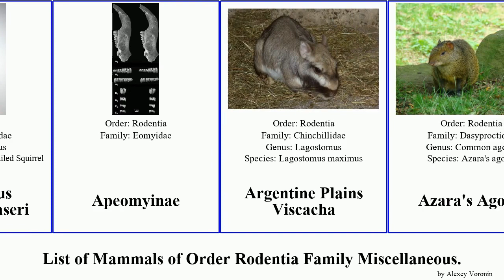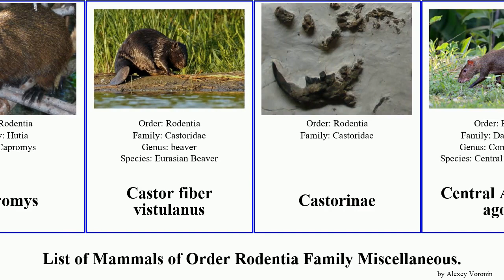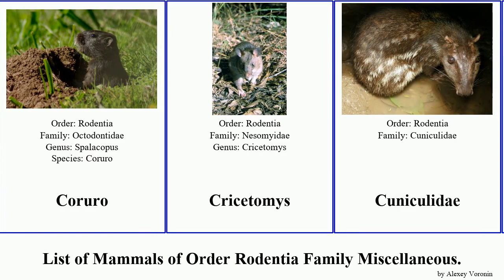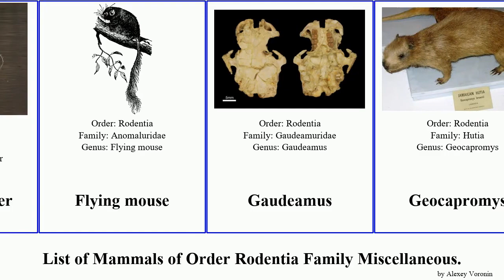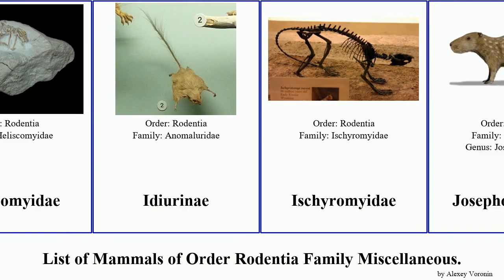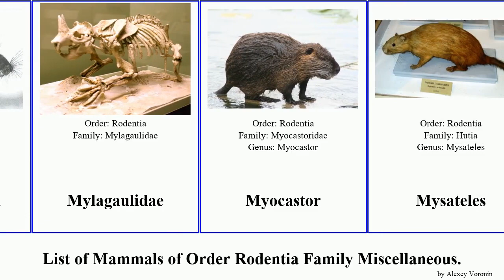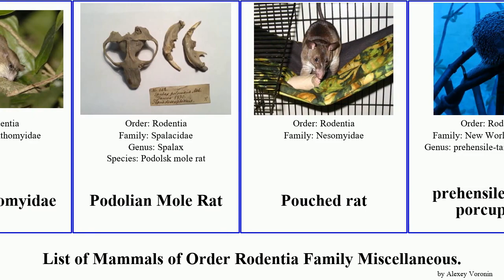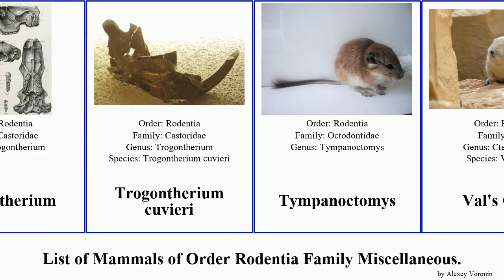List of Mammals of Order Rodentia Family Miscellaneous. rat agouti mole porcupine chinchilla mouse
Aconaemys
Acouchi
Agnotocastorinae
Ailuravus
anomalures or scaly-tailed flying squirrels
Anomalurinae
Anomalurus derbianus fraseri
Apeomyinae
Argentine Plains Viscacha
Azara's Agouti
Bahaman Hutia
beaver
Bicolor-spined Porcupine
Black Agouti
Black-rumped Agouti
Black-tailed hutia
Brachytarsomys
Brown agouti
Calomyscidae
Capromys
Castor fiber vistulanus
Castorinae
Central American agouti
Chinchilla
Chinchilla domestic
Chinchilla rat
Chinchillidae
Coendou mexicanus
Coendou vestitus
Coiban Agouti
Common agouti
Coruro
Cricetomys
Cuniculidae
Cuscomys
Dasyproctidae
Degu
Derby's Flying Squirrel
Desmarest's Hutia
Diatomyidae
Diatomys
Dinomyidae
Dormouse Tufted-tailed Rat
Dwarf Scaly-tailed Squirrel
East African Spring Hare
Echinoprocta
Eliurus
Eocardiidae
Eomyidae
Erethizon
Erethizontinae
Eumegamys
Eurasian beaver
Flying mouse
Gaudeamus
Geocapromys
giant beaver
Giant Blind Mole Rat
Giant Rat
Greater Mole Rat
Heliscomyidae
Idiurinae
Ischyromyidae
Josephoartigasia
Josephoartigasia monesi
Lagidium
Lagostominae
Lagostomus
Lesser Blind Mole Rat
Little Earth Hutia
Little Swan Island Coney
Masillamys
Mesocapromys
Mesogaulus
Mexican agouti
Mountain paca
Mylagaulidae
Myocastor
Mysateles
Nannospalax
Nannospalax leucodon
Nesomyidae
Nesomyinae
Nesomys
New World porcupine
Northern Mountain Viscacha
Octodon
Octodontidae
Octodontomys
Orange-spined Hairy Dwarf Porcupine
Palaeocastor
Paramys
Pectinator
Pel's Flying Squirrel
Petromuridae
Phiomyidae
Phoberomys
Platacanthomyidae
Podolian Mole Rat
Pouched rat
prehensile-tailed porcupine
Prosciurus
Protohydrochoerus
Roatan Island Agouti
Rothschild’s Porcupine
Saccostomus
Sandy Blind Mole Rat
Santa Marta porcupine
Short-tailed Chinchilla
Sinocastor anderssoni
Spalacinae
Spalacopus
Theridomyidae
Thisbemys
Thryonomyidae
Trogontherium
Trogontherium cuvieri
Tympanoctomys
Val's Gundi
Wolffsohn's Viscacha